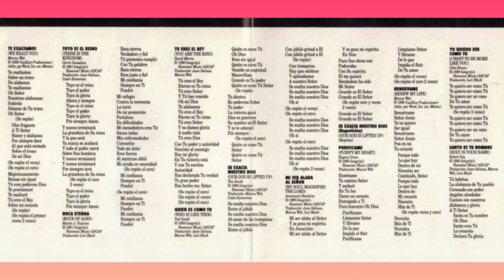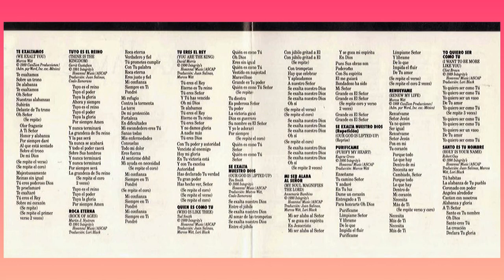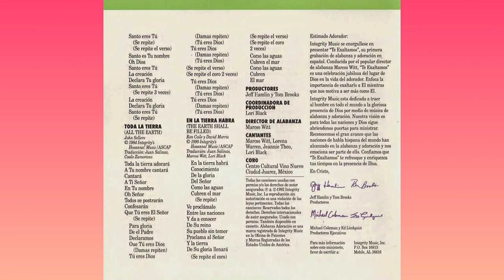Se exalta nuestro Dios/ Mi ser alaba al Señor CON VOCES DE FONDO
Cantantes: Lorena y Nolita Warren, Marcos Witt